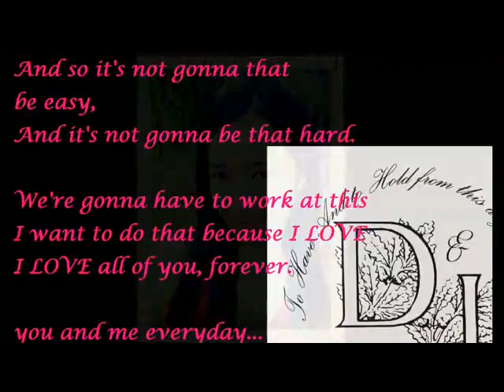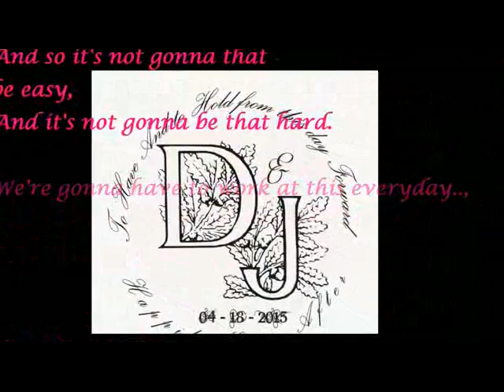You changed my life in a moment...